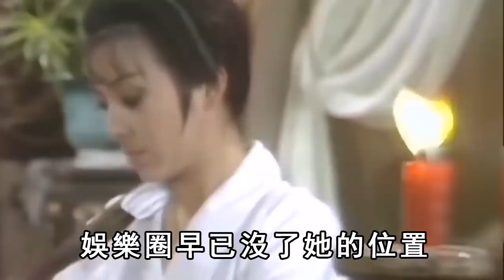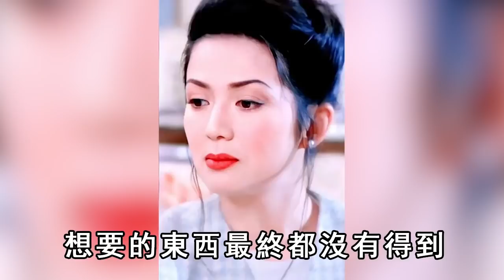67歲馮寶寶遭車禍險喪命！晚年獨居異國無人養太心酸，兩個兒子真面目終於瞞不住#TVB#七公主#娛記太太